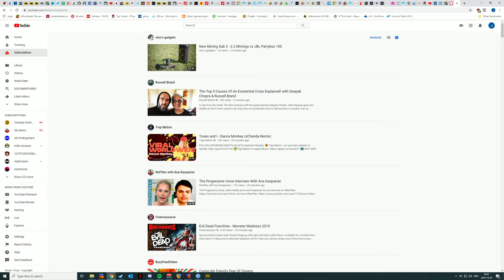PUBG 2019-10-01 med one man squad winner aka heldt